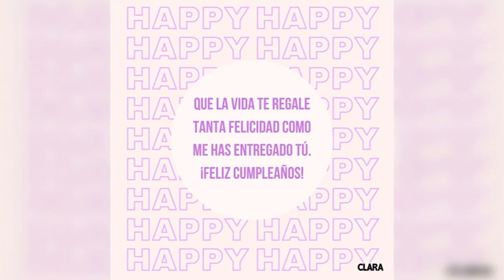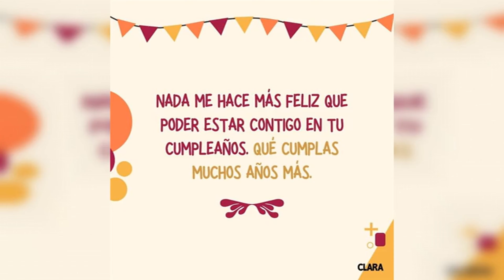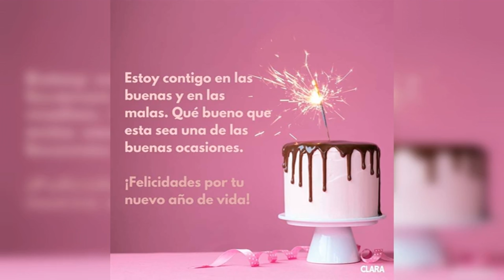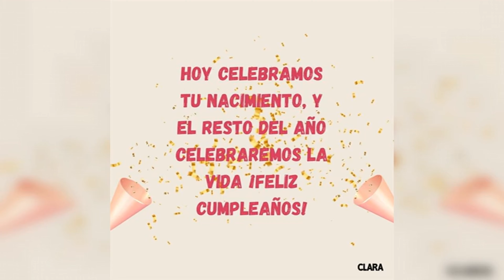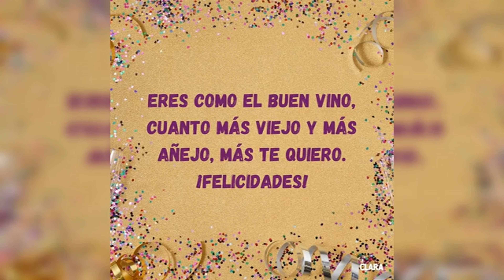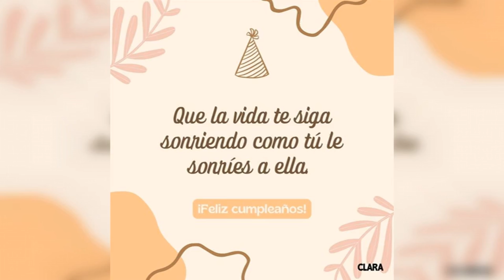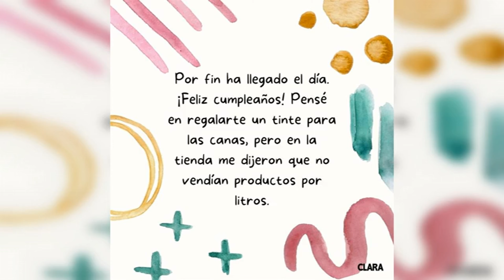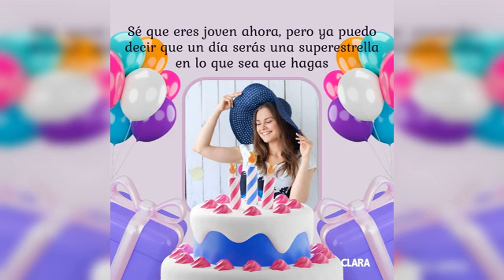150 maneras únicas de decir ¡feliz cumpleaños! - frases e imágenes creativas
¡Feliz cumpleaños! frases e imágenes para felicitar

Celebra a lo grande con nuestro último video ''150 Maneras Únicas de Decir ¡Feliz Cumpleaños! - Frases e Imágenes Creativas'', donde te brindamos una colección exclusiva de frases e imágenes originales para hacer que los saludos de cumpleaños sean inolvidables. Ya sea para un amigo, un miembro de la familia o un colega, encontrarás la inspiración perfecta para expresar tus mejores deseos de una manera personal y especial. Desde citas emotivas hasta mensajes divertidos, y acompañados de imágenes cautivadoras, este video es tu fuente definitiva para salir de lo común y crear felicitaciones que destaquen. Además, te damos consejos sobre cómo personalizar tus mensajes y adaptarlos a la personalidad del cumpleañero, asegurando que tu felicitación sea tan única como la persona que la recibe. No te pierdas este recurso lleno de creatividad para hacer que cada cumpleaños sea una celebración memorable.